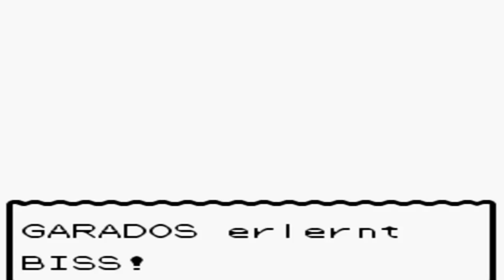Pokémon Kristall [DE] [28/68] Das kranke Miltank